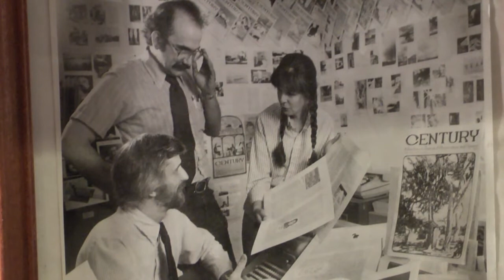Insight New Mexico - Alfredo Corchado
V.B. Price talks with Alfredo Corchado, Mexico bureau chief for the Dallas Morning News, and author of the recently published "Midnight in Mexico: A Reporter's Journey Through a Country's Descent into Darkness."